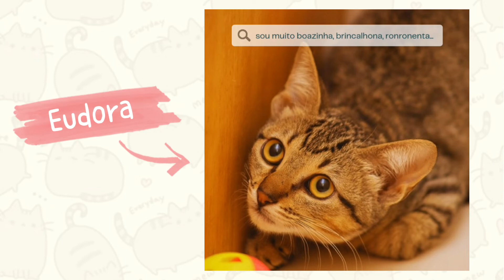ADOTADA! Eudora - para adoção em São Paulo!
Ajudem-nos a salvar vidas doando qualquer valor:
Depósito em conta corrente
Banco Itaú
Agência: 8464
Conta corrente: 36464-8
em nome de Associação Gatópoles Adoção de Gatinhos
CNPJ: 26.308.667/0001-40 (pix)